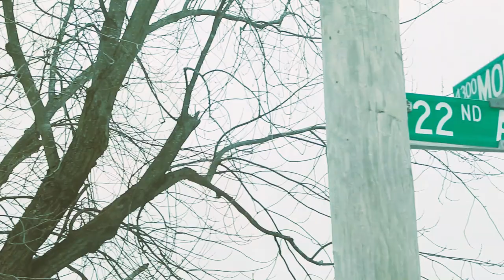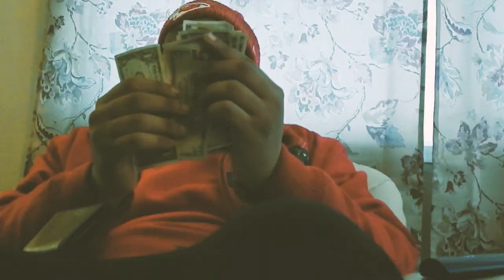Trippmuneyy - BACK TO DA MUNEYY 4(K) VISUAL SHOT BY CASPER DAVIS